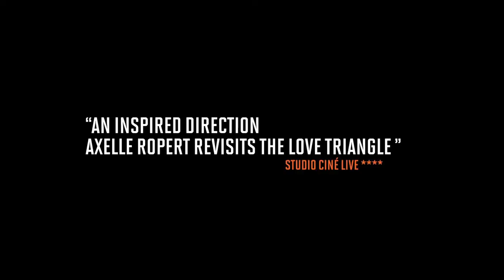MISS AND THE DOCTORS by Axelle Ropert - Trailer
Boris and Dimitri Pizarnik are doctors in Paris's Chinese quarter. The two brothers work together and devote all their time to their patients. One night, they must treat a young diabetic girl being raised by her single mother, Judith. Both brothers fall in love with Judith and soon everything is turned upside down...

Starring Cédric Kahn, Laurent Stocker, Louise Bourgoin